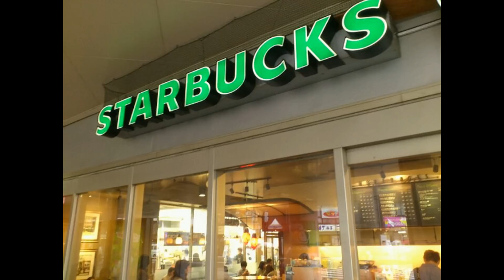How to Get Free Starbucks Coffee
McHenry Cruiser shows you how to get free coffee a Starbucks.